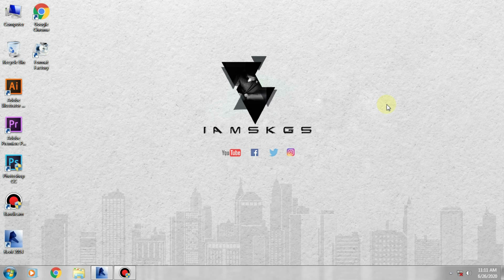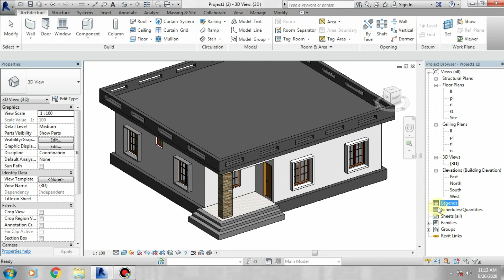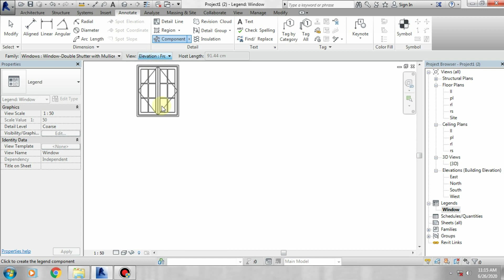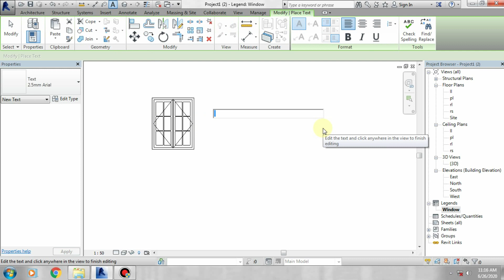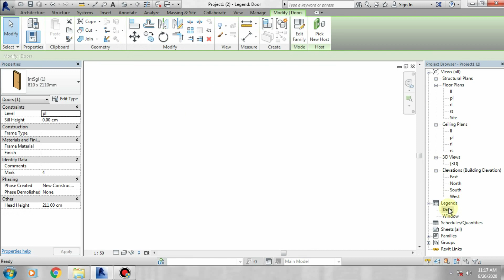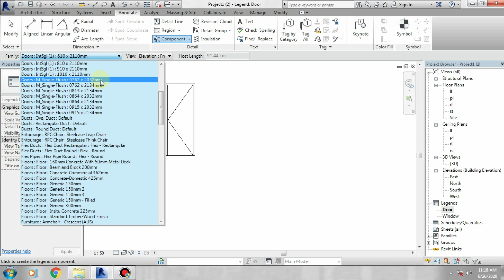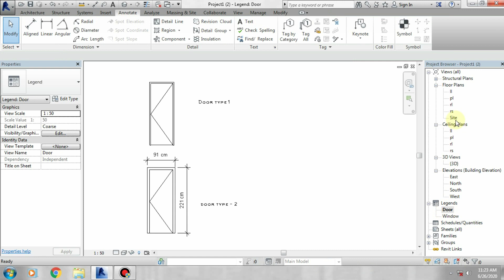29. Create Legend Views in Revit | Revit Architecture Malayalam Tutorials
Module - 5
Create Legend Views in Revit

Hello friends, today we discuss about legend Views.
Legends can be added to multiple sheets. Any elements that can be placed in drafting views, such as detail lines, text, dimensions, and filled regions, can be placed in a legend.
Legend views are unique to each project, and therefore cannot be transferred from one project to another.
You can use legend views as graphical palettes, which means that you can select a component in a legend view and use the Create Similar or Match Type tools to place the component in another view.

Query Solved:

Legend View in revit
Create legend view
Revit Malayalam tutorials
Beginners guide
Revit architecture
Malayalam Revit Tutorials

Thanks.